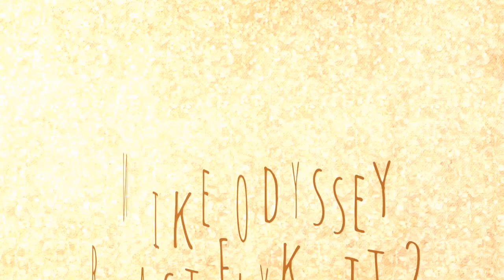Nike Odyssey React Flyknit 2